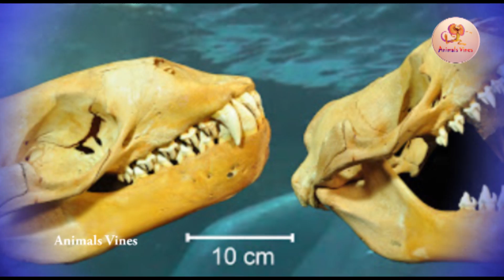मासूम से दिखने वाले ये जानवर आपकी जान ले लेंगे| 5 Cute But Dangerous Animals That Could Kill You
Animals Vines